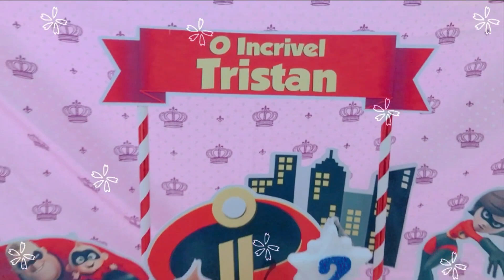OS INCRÍVEIS ( DISNEY ) ♡ SEGUNDO MESVERSÁRIO DO PRÍNCIPE TRISTAN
♡ HEY PUDDINS SKWAD !! O vídeo de hoje está suuuper fantabuloso porque é mais um episódio da série dos vlogs em Liones da temporada do Príncipe Tristan, só que desta vez, eu mostrar tudo do vlog do segundo mesversário do príncipe ♡ O tema escolhido foi Os Incríveis que super combina com ele !!

♡ O que vocês acharam do segundo mesversário do Príncipe Tristan ?? Me conta aqui nos comentários, ok guys ?! AH, me contem também quais temas poderiam vir nos próximos meses e se vocês acham ele mais parecido com o Flecha ou com o Zezé ??

♡ E não se esqueçam de se inscrever aqui no canal para ser Puddin, curtir o vídeo e compartilhar com tooooooodos os seus amigos para fazer parte do meu Puddins Squad !! FANTABULOSO !! Vou ficar muuuito feliz, conto com vocês Skwad !!

KISS YA ♡,
TATA Lisboa.

• HI BOYS, Me segue aí •

Direct no Instagram: @lisboa.tata

• Chegou agora? •
HEY PUDDINS !! ✨ Bem vindo ao meu PUDDINS SKWAD !!
Aqui compartilho minhas aventuras e procuro inspirar e divertir os meus Puddins diretamente de Gotham City e Britânia … Muito prazer, Terceira Princesa do Reino de Liones !! Come on board to play with me Skwad ♡